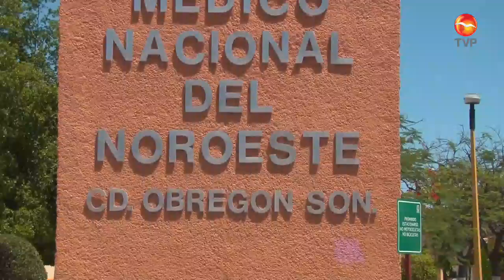FT IMSS SEMANA